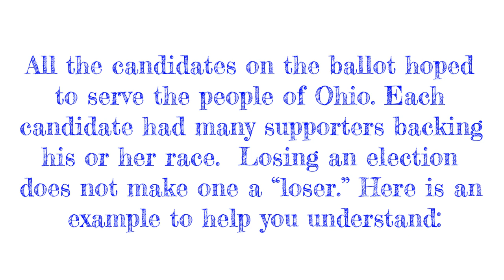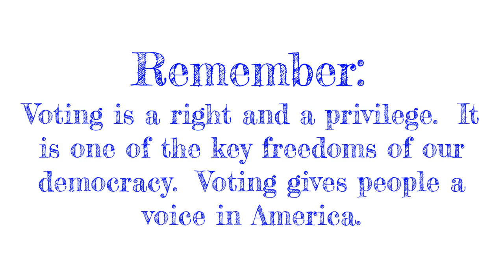Talawanda Kids Vote Ohio Results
The Talawanda School District participated in the 'Kids Vote Ohio' program in cooperation with Oxford's League of Women Voters to educate our students about the importance of voting in our democracy.  Here are the results of the program, and the mock election activity!